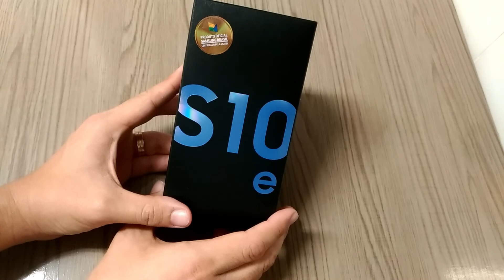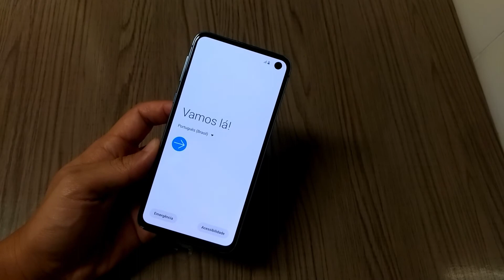GALAXY S10e | Unboxing e Primeiras Impressões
Hoje é dia de mais um unboxing aqui no nosso canal! E dessa vez vamos fazer do Samsung Galaxy 10e, lançado esse ano (2019).
Vem conferir como é essa belezura e saiba quais são nossas primeiras impressões!

Alguns links para você conferir essa nova linha S10 da Samsung!